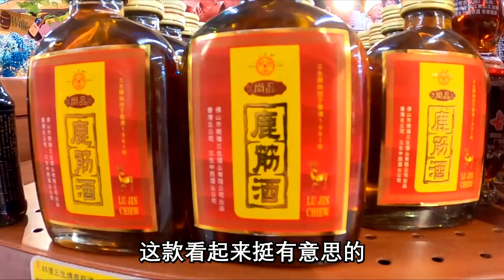This Was a Bad Idea! 你想在中国试试这个吗？🇨🇳 Unseen China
Freedom of Speech in China? I was on Chinese TV! 这就是中国的言论自由？🇨🇳 Unseen China